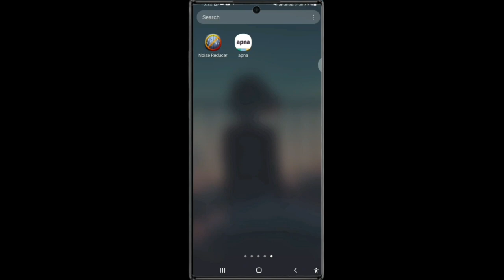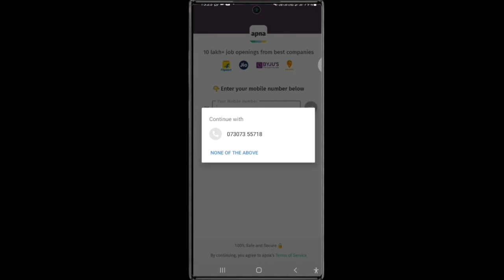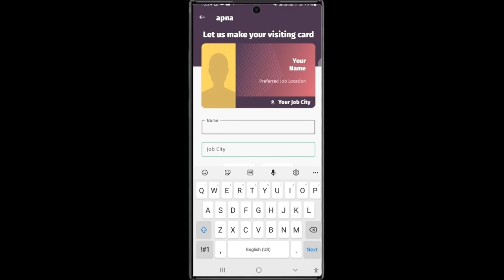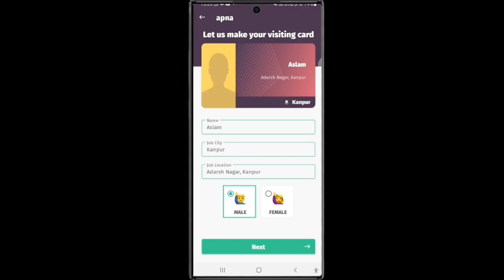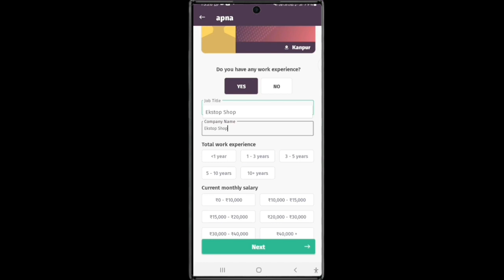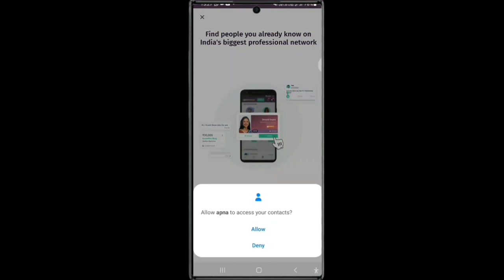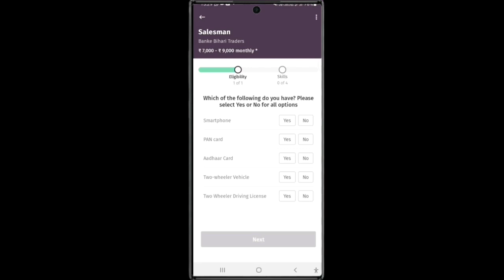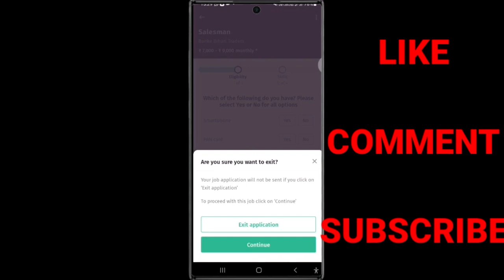how to use apna job app in hindi | Apna job app kaise use kare | Apna job app download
hello friend is video mein Apna app job ke bare mein bataya Gaya Hai is App se job apply kar sakte ho Jis kisi ko bhi job ki jarurat Ho vah yah app download Karen

apna app jobs work from home
How to use apna job app
Apna job app kaise use kare
Apna job app download
Apna job search app
Apna app Review
apna app job kaise karen
apna app job login kaise kare
how to use apna job app in hindi
how to use apna job download app in hindi